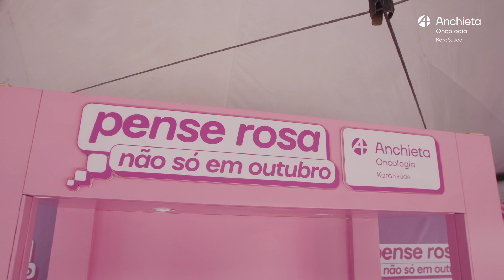Confira como foi a nossa participação na Pink For Life Run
🏃‍♀️💗 Confira como foi a nossa participação na Pink For Life Run, edição 2023! Corremos juntos em apoio ao Outubro Rosa, uma causa dedicada à prevenção e ao diagnóstico precoce do câncer de mama. 💪

Lembre-se: o diagnóstico precoce salva vidas. Exames anuais com ginecologistas e mastologistas também são essenciais nessa jornada.

💖 Pense Rosa o ano todo - porque a prevenção é um ato de amor à vida.